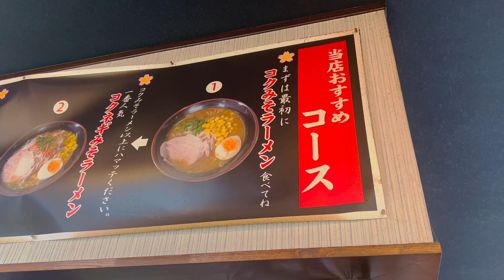福島で味噌ラーメン食べてみた！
さくら家 住所➡️福島県いわき市三和町合戸宇 中舘下59-１

Alcohol Revolution / DJ RYOTA feat.MIU SAKURAI